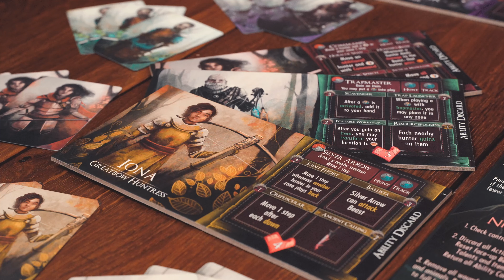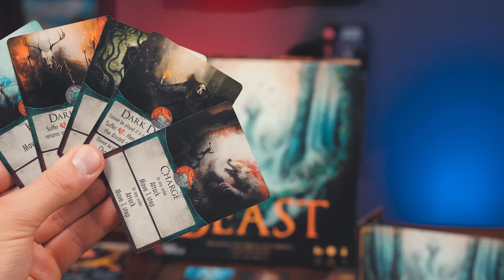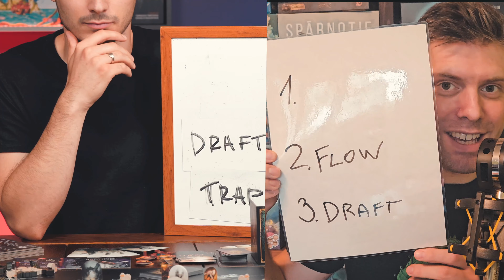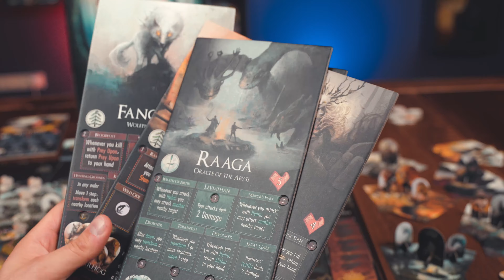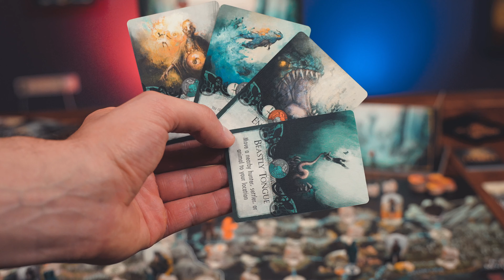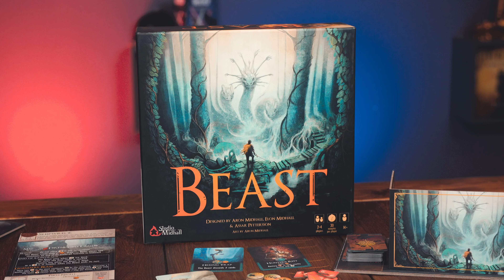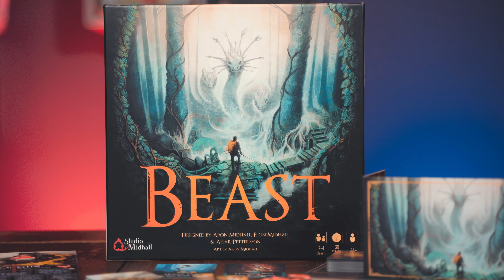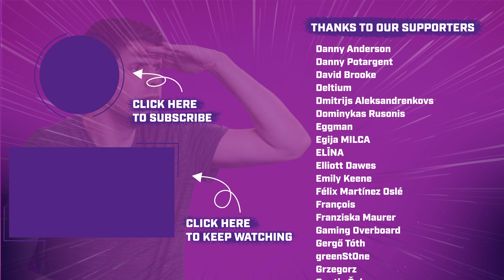Beast Review I Hidden movement Board Game of 2023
In-depth Beast Review, where we dive into the mechanics and strategies of the hidden movement board game that's taking the gaming world by storm in 2023.

🪑Get a special bonus offer for Geeknsons using code: GNS-BoardGameHangover-2CUPS [2 cupholders for free when ordering the Megan table]
In this video:

0:00 Intro
0:21 Rules
2:36 For Who?
3:47 Best things
7:01 Not for you
10:17 Honeymoon
11:05 Alternative
12:25 Rating

It’s all about making your board game experience better. From finding the right games to creating the best house rules for those games. We’ll also talk about finding community-created content and optimizing your own strategies and play style so you can kick your friend's asses!